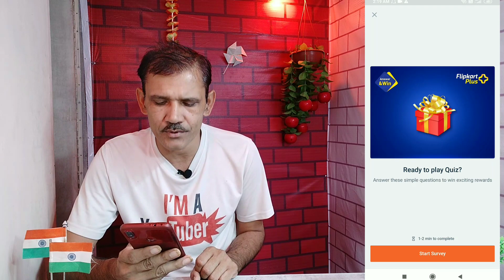Flipkart Membership Kaise Le🔥🔥Flipkart Plus Membership Kaise Bane🤔|Flipkart Plus Membership Benifits